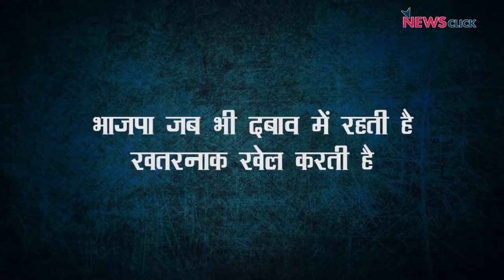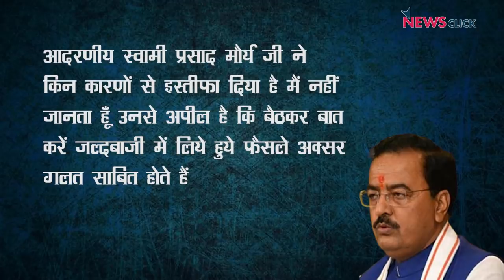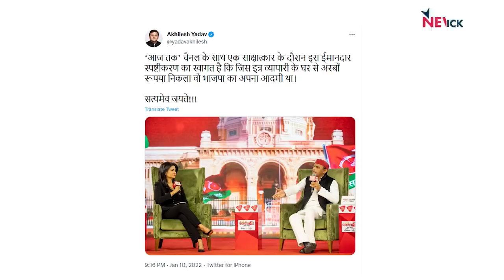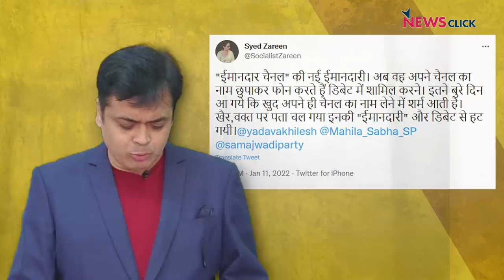भाजपा में खलबली ओबीसी नेताओं का पलायन शुरू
न्यूज़चक्र में आज वरिष्ठ पत्रकार अभिसार शर्मा चर्चा कर रहे हैं कि जिस तरह बीजेपी के कई नेता अखिलेश यादव के साथ जा रहे हैं, क्या  इस से क्या भारतीय जनता पार्टी की मुश्किलें आने वाले चुनाव में और बढ़ने वाली हैं?